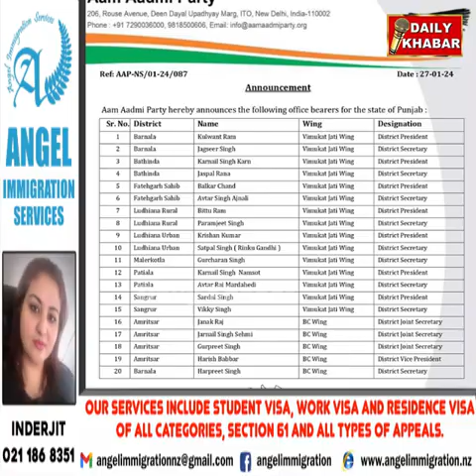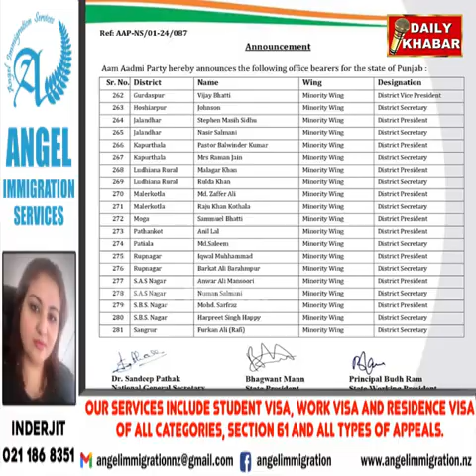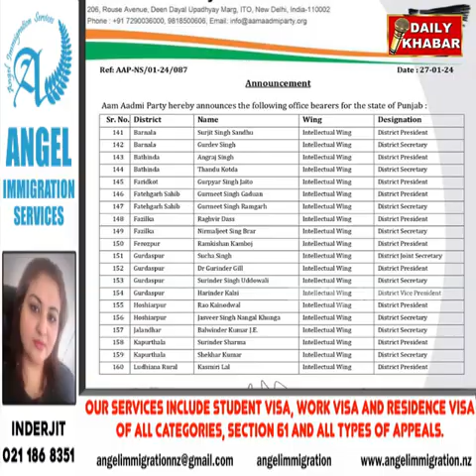ਆਮ ਆਦਮੀ ਪਾਰਟੀ ਨੇ ਖਿੱਚੀ ਲੋਕ ਸਭਾ ਚੋਣਾਂ ਦੀ ਤਿਆਰੀ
ਰਿਓੜੀਆਂ ਵਾਂਗੂ ਵੰਡੇ ਅਹੁਦੇ, ਯੂਥ ਤੇ ਇਸਤਰੀ ਵਿੰਗਾਂ ਦੇ ਬਦਲੇ ਪ੍ਰਧਾਨ